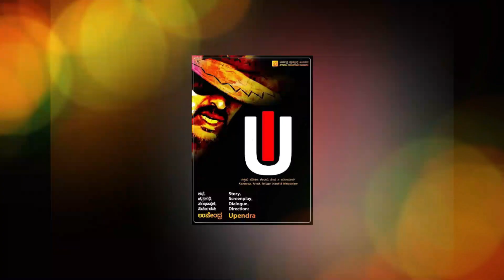12 South Indian Actors Who Need A Hit Film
12 South Indian Actors Who Need A Hit Film. Actors who give back to back flop films are Ram Pothineni, BoyapatiRAPO, Prabhas, Adipurush , Bellamkonda Sreenivas, Stuartpuram Donga, Nithiin, Vijay Deverakonda, Kushi , Rajinikanth, Jailer , Vishal, Mohanlal. These actors need a hit movie to save their career.

Today Malisha Jarin will tell you about 12 South Indian Actors Who Need A Hit Film.

Prabhas flop movie is 2022 Radhe Shaym and 2019 Sahho. Prabhas upcoming movie is Adipurush. mythological film based on the epic Ramayana. the film stars Prabhas, Kriti Sanon, and Saif Ali Khan.

Ram Pothineni give flop films like Red and The Warriorr. Ram Pothineni upcoming movie is BoyapatiRAPO. Action film directed by Boyapati Srinu. Naga Chaitanya flop movies are Thank You, Laal Singh Chaddha and Custody.

12 South Indian Actors Who Need A Hit Film.

Vijay Deverakonda need a hit movie to save his career. Mohanlal flop movies are Aaraattu, 12th man, Monster. Bellamkonda Sai Sreenivas upcoming movie is Stuartpuram Donga. The life of notorious thief Tiger Nageswara Rao of Stuartpuram.

Nithiin need a hit movie to save his career. Vishal is giving back to back flop movies in recent time. Vishal upcoming movie is Mark Antony.

Rajinikanth flop movies are 2019 Petta, 2021 Annaatthe and Darbar.  Rajinikanth need a hit film to save his career. Rajinikanth upcoming movie is Jailer. action thriller film. Directed by Nelson.

This video cover 12 South Indian Actors Who Need A Hit Film. Actors who give back to back flop films are Ram Pothineni, BoyapatiRAPO, Prabhas, Adipurush , Bellamkonda Sreenivas, Stuartpuram Donga, Nithiin, Vijay Deverakonda, Kushi , Rajinikanth, Jailer , Vishal, Mohanlal. These actors need a hit movie to save their career.